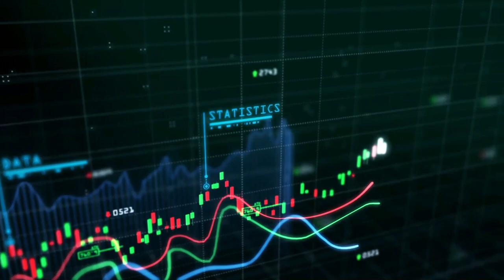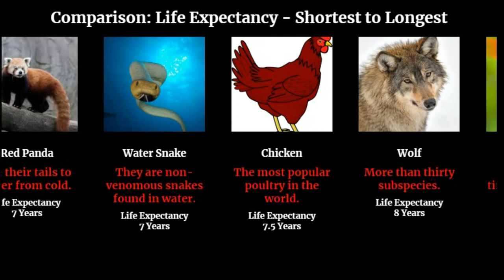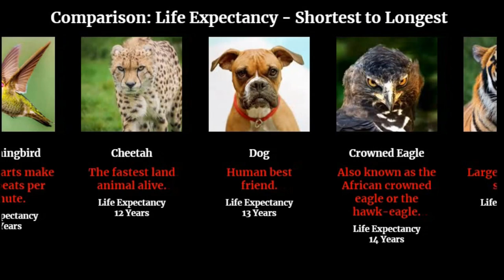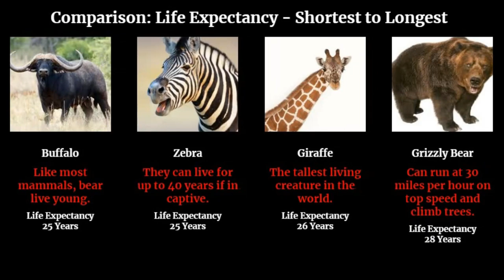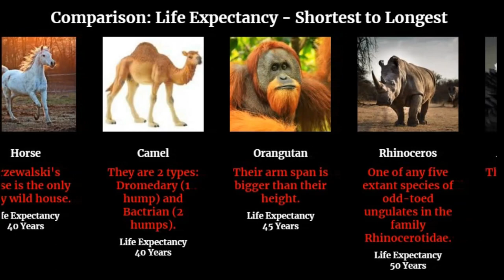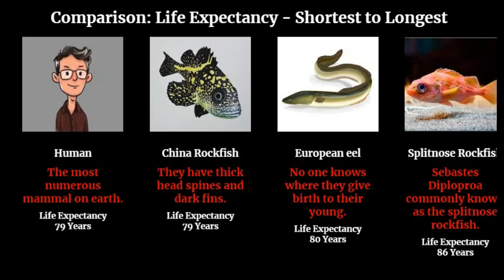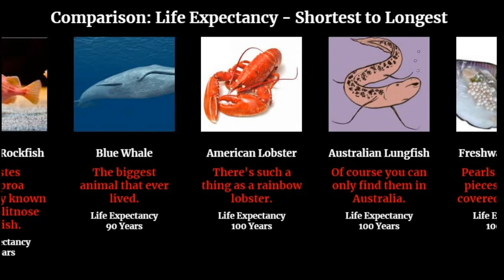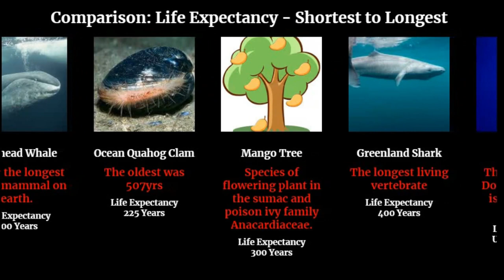Most Popular Animals Comparison of Life Expectancy - Shortest to Longest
Life expectancy of Most Popular Animals in the world

This is the average life expectancy of commons and most popular animal creatures, like human compare to dogs, horse, cats, etc... These findings are direct from reliable sources like Wikipedia.

The rate of living theory:
In 1908 Rubner studied the energy metabolism and lifespans of five domestic animals: guinea pig, cat, dog, cow and horse, as well as man. The larger animals lived longer, and he observed that while the total metabolic rate of these animals increases with mass, it did so at a slower rate than mass (so a  5000  kilogram elephant will use less energy than  5000  kilograms of mice).

Track:
Eva King - Outer Rim